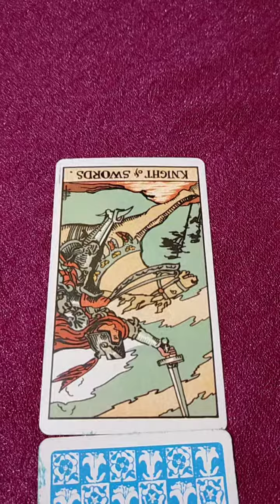(Hindi Tarot) Yes & No and Mini Tarot Reading in Hindi From Psychic Pooja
this is Mini Life Tarot Reading in Hindi this video help you to take decision were your stuck in your life when ever you come around this reading this will be from that time for you my lovely Do Support, Share, Subscribe

FOR PERSONAL READING:

Once The Payment Is Confirm I Will Do Your Reading

{Once The Payment Is Confirm Your Reading Will Be Done Within 6 hours of payment}

TAROT FOR ENTERTAINMENT ONLY🧿Not responsible for the decisions you make and the outcome🧿